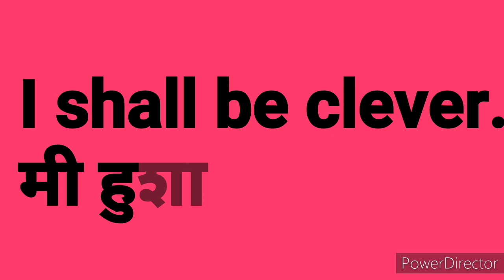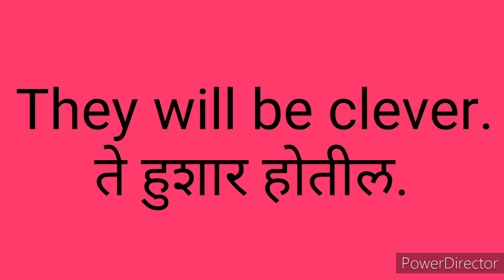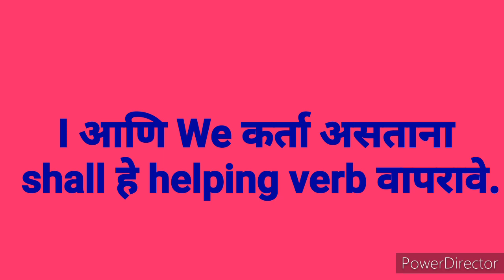Use of shall be/will be ( होईल/असेल यांचा इंग्रजी मधील वापर)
I shall be clever.
They will be rich